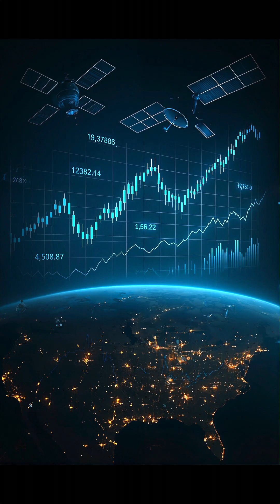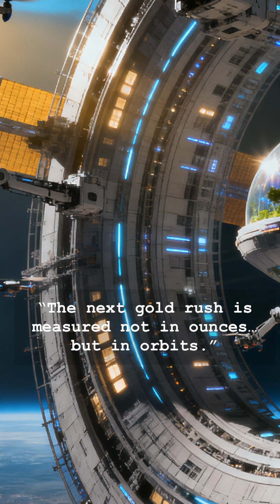ASTEROIDS Mining The Final Frontier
Description (Asteroid Mining: The Next Industrial Revolution)
In the coming decades, humanity will look beyond Earth for the resources that fuel our progress.
Asteroid mining promises an era of abundance — powered by AI, robotics, and autonomous space tugs that haul materials across the solar system. What begins as a race for metals may evolve into the foundation of a new interplanetary economy.
This cinematic short explores how asteroid mining could reshape industry, energy, and the very concept of wealth itself.
🔭 Featuring:
The evolution of space-based resource extraction
The rise of autonomous “tug” fleets
Future orbital infrastructure built by AI
🎬 Part of the T-Minus-Now series — exploring humanity’s next frontier.